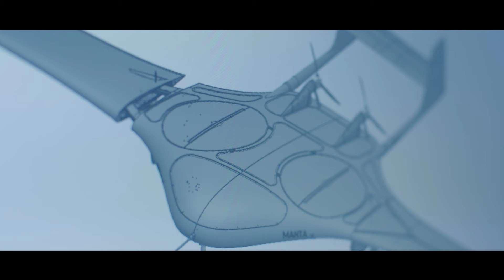Gliwice - polska dolina krzemow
Spot wyprodukowany na zlecenie Miasta Gliwice